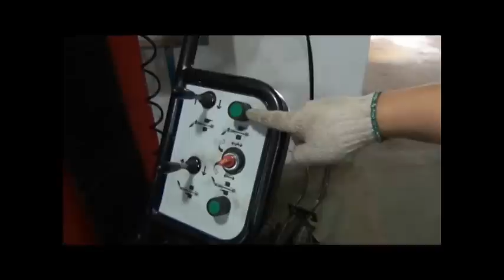C933 Professional Leverless Tilt Back Tire Changer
Spotlight on:
1) Pneumatic locking tilt back arm design,
2) Automatic and hands free leverless mounting head system
3) Side mounted pneumatic wheel lift,
4) Pneumatic powered dual bead breaker disks
5) Easy access rim centering plate storage on cabinet
6)  Hand held and controlled powerful bead blaster system.

Working air pressure :8-10 bar
Total rim clamping range :14"-28"
Max wheel width: 15 "
Max wheel diameter : 25"

C933
- works on low profile, reverse mount rims, run flat and PAX tire systems.
- has fast center post clamping system that eliminates damage to expensive rims.
- give quick and efficient bead loosening.